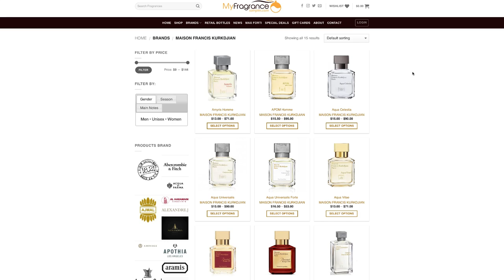TOP BEST Maison Francis Kurkdjian fragrances GBUUO | MAX FORTI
What's is up fragrance family. In today's video one of the most asked for GBUUO's the great fragrance house of great MASTER perfumer: Francis Kurkdjian.

Find samples from all your favorite brands from your Best source for Fragrance decant sampling at:
- Amazing selection of over 1000's to choose from your TOP Designer and High-End Niché Fragrances.
- Expect extraordinary service, get a FREE sample with every order but not just any sample!

Join the Emporium of Scents Fragrance group for sales, trades, NEWS, GIVEAWAYS, discounts and much more - Don't miss out!

"Fragrances helps you feel many different ways, imagine a world of possibilities... It is a gateway to new experiences and a time-portal to emotions and memories.”
-Max Forti